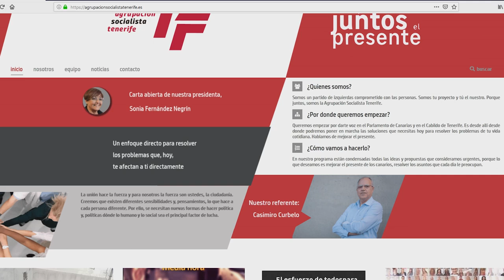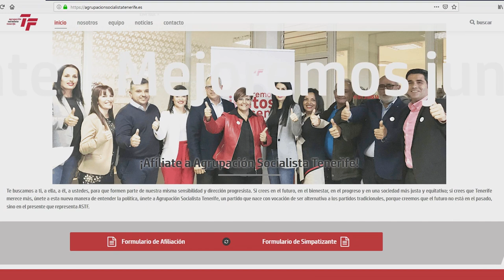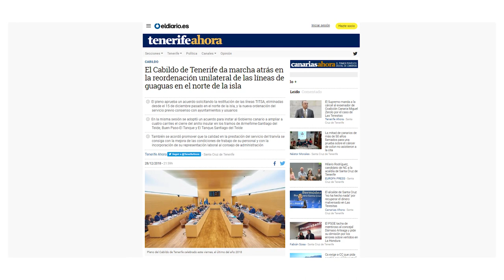DE CHARLA con la Agrupación Socialista Tenerife